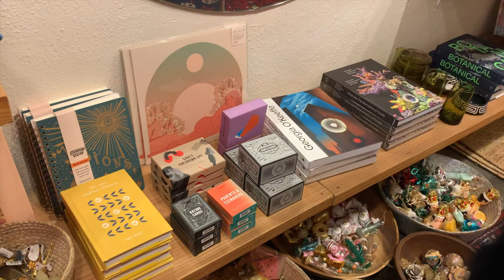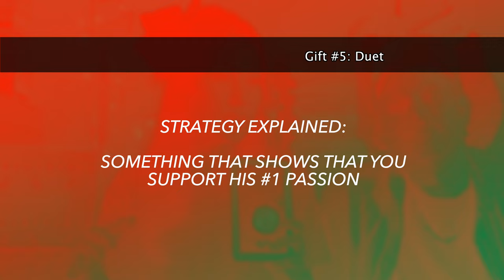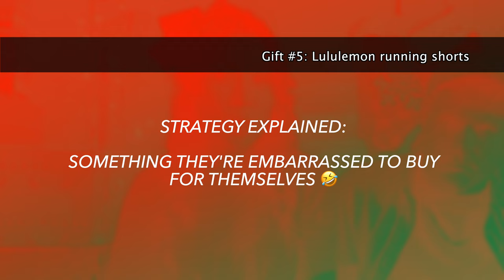WARNING: Your gift to him sucks. Here are 6 gifts he will love! | 2022: No More Stupid Gifts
At a certain age, gifts are all frivolous because you get what you want. And yet, we still all want to give a thoughtful gift to our special person, no?

Contrary to what society thinks, there *is* such a thing as a stupid and wrong gift. As someone who is intolerant of stupid gifts (intj aka evidence-based, determined, methodical, strategic, rational, creative), I share six specific gifts and strategies that I have used in the past to gift my man and you can hear directly from him saying that I have nailed it every time! (But he is a people pleaser so take it with a grain of salt?! You decide!)

These are strategies and ideas that I wish someone told me eons ago when I first met the man of my dreams. I researched for the perfect gifts, only to be bombarded with lame gift guides so had to come up with my own ideas and strategies. (Any other INTJs out there that can relate to this?)

Gifts & strategies mentioned in the video:

✍️ Strategy: Make a boring item cool
🎁 Gift: Courant Phone Charger

✍️ Strategy: Play into his childish wonders
🎁 Gift: Material Knife Block

✍️ Strategy: Nudge your “good” days into “amazing” days
🎁 Gift: Moccamaster

✍️ Strategy: Use your greatest weakness (e.g. mine is sentimentality, or the lack thereof) and use it as a strength to show him that you are working on yourself

✍️ Strategy: Identify their passion (that you don’t give a about) and find someone well-versed in their passion and surprise them with a nerdy thing within their passion

*AND* two bonus gifts in the video!

🔔 FREE “Jingle Bells” download link (use it as you wish), performed by Cody Votolato (The Blood Brothers/J.R. SLAYER)